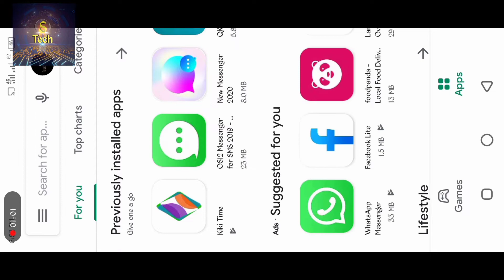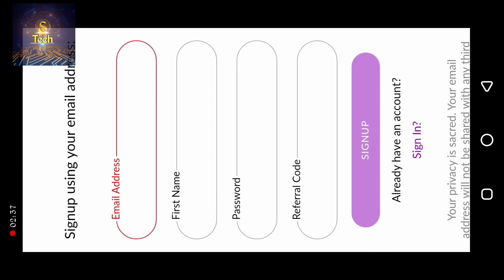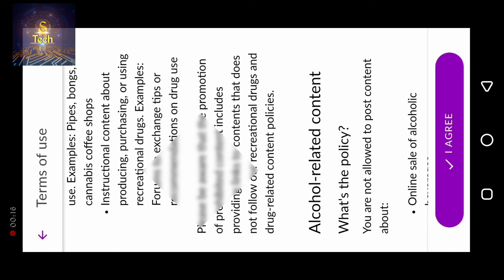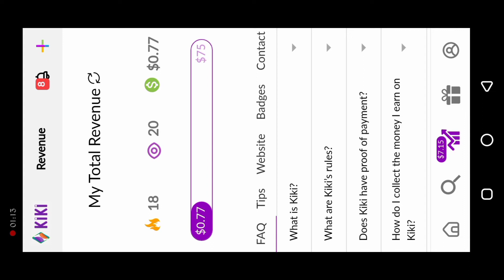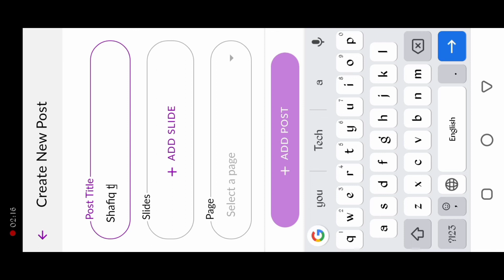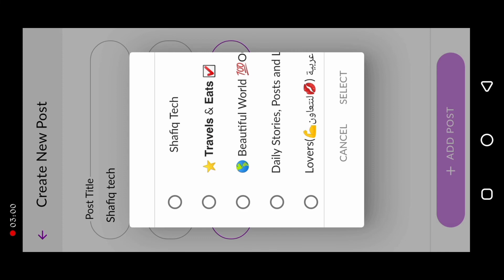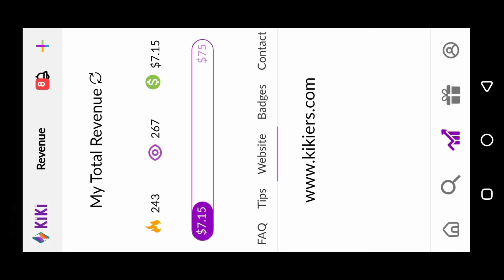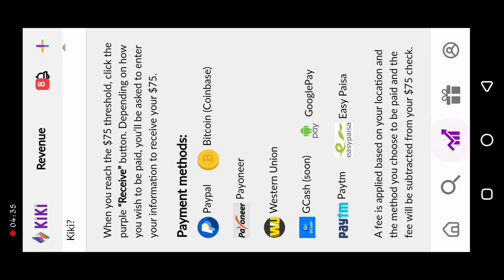Online Earning || Payment profe || In Pakistan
AoA friends
ajj ki es video ki help sy ap log asani ky sath online Earning kr skty hai koi ads ni dekhne koi investment ni krni simple sa trika hai dekh lu